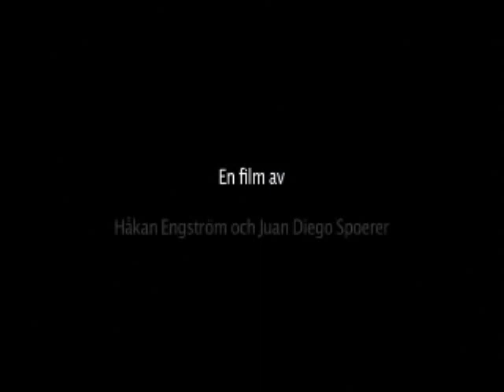La Sombra de Don Roberto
Documental de Juan Diego Spoerer y Håkan Engström.
Camara Annika Bush
Edicion Stefan Sundöf
Trailer Vittorio Farfan

La historia de Robert Zaldivar, un hombre que vive y cuida el pueblo abandonado de Chacabuco